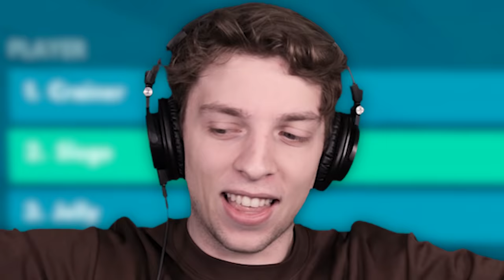GANG BEASTS + DYNAMITE = THIS GAME! (MisBits)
Activate code SLOGO for some extra coins!

👬 MY FRIENDS!